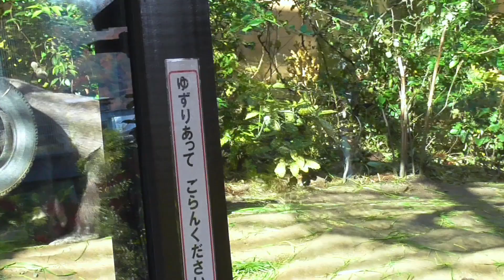キンタロウは立ち上がり、パパを見つめる♪ズルい、僕にもちょうだい♪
キンタロウが、積極的にモモタロウに近づいます。パパが食べている物を確認するためです^^両足で立ち上がってパパを見るキンタロウが、とても可愛かったです^^キンタロウは、パパの食べ物が欲しいのかな。ただ、オススメはしません（笑）

この他で好きな場面は、キンタロウとゲンタロウの穏やかな時間を過ごしている所です。ゲンタロウを見上げるキンタロウの顔は、とても可愛いです^^

モモタロウ、ゲンタロウ、キンタロウの顔のアップの大好きです^^

皆さんは、お気に入りの場面がありましたか？よければ、コメント欄で教えて頂ければ嬉しいです。それでは、動画を最後までお楽しみ下さい。